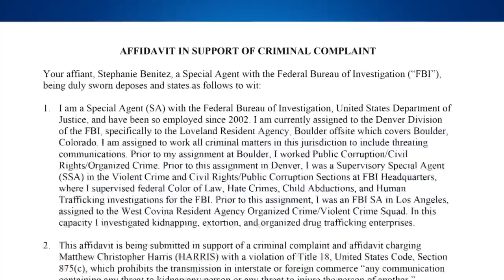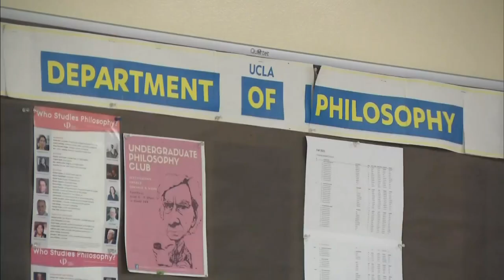Ex-Lecturer Matthew Harris Held Without Bail, Charged With Threats To UCLA After Arrest In Boulder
A federal judge on Thursday ordered a former lecturer at the University of California, Los Angeles, to be held without bail in Denver after he allegedly threatened violence against the prominent school in online videos and an 800-page document sent via email earlier this week.